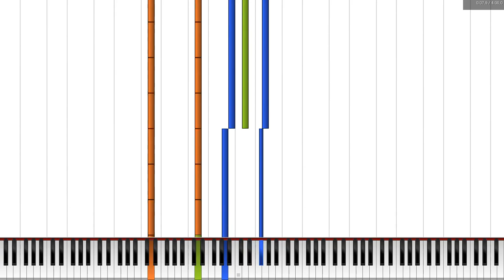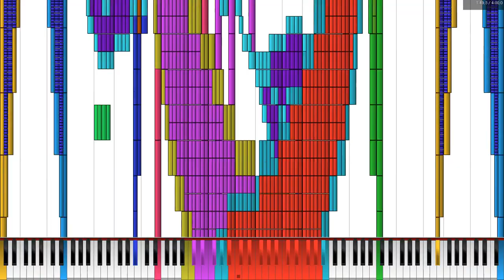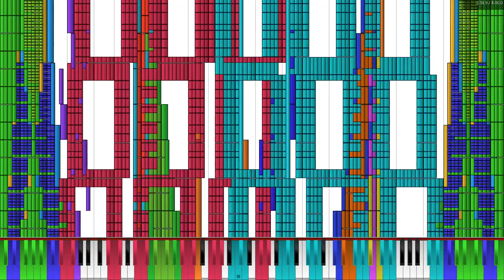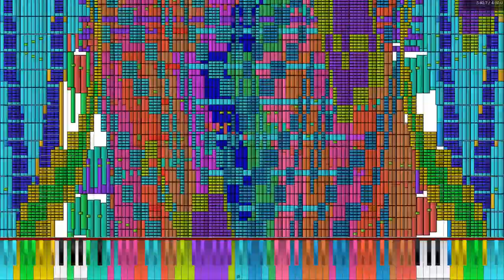[Black MIDI] Hu Yao Xiao Hongniang - Zhekan4ik Play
[Black MIDI] Hu Yao Xiao Hongniang - Zhekan4ik Play - 3 million notes

MIDI Creator: Zhekan4ik Play
PC SPECS:

8GB RAM
Radeon R7 250
240GB SSD
Windows 8.1 64-bit

MIDI INFORMATION:

MIDI File Name: Hu yao xiao hongniang OP3 Merged 3 million.mid
MIDI File Size: 23 MB
MIDI Notecount: 3,050,426 notes
VIDEO INFORMATION:

MIDI Visualizer Software: Piano From Above 1.1.0
Audio engine: Keppy Studios' MIDI Synthesizer
Screen Recorder Software: Bandicam